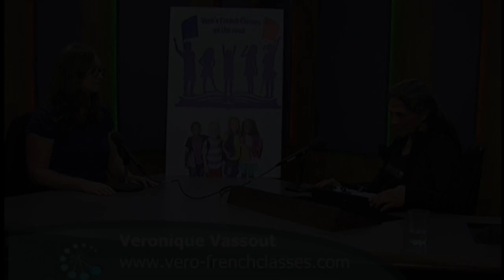Veronique Vassout - vero-frenchclasses com, in English then in French - 12-22-2018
all about your profession,
french-american.tv,